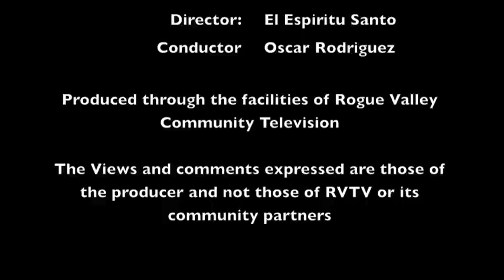Un Solo Camino--One Way